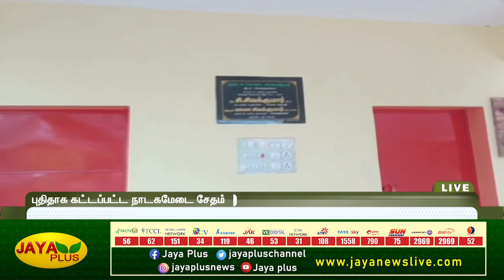செஞ்சியில் புதிதாக கட்டப்பட்ட நாடகமேடை சேதம் | Vilupuram